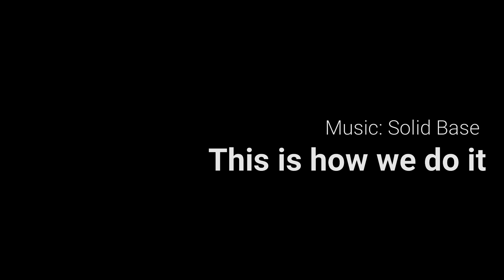Hygiene Awareness Month Hand Washing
We're kicking off our Hygiene Awareness for the month of March, and week 1 is hand washing. (Keeping it clean in 2019!)